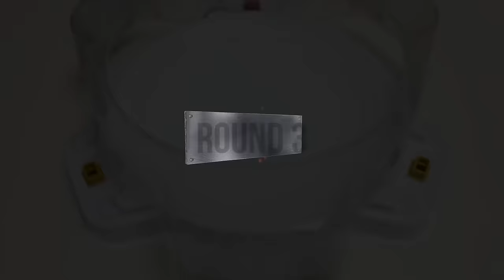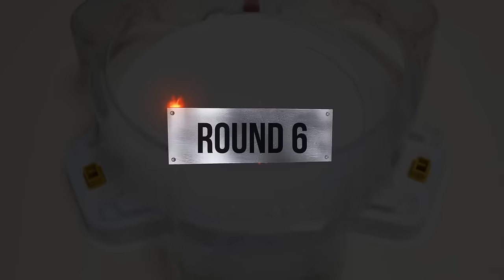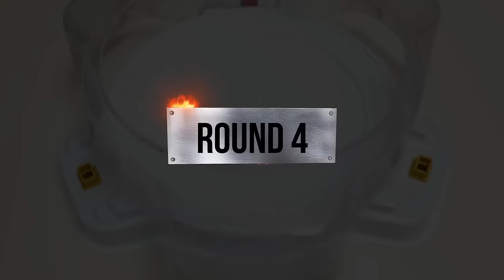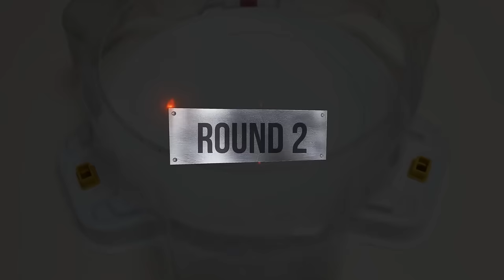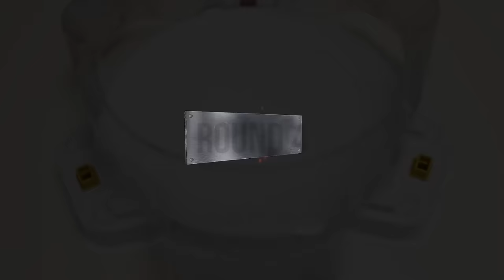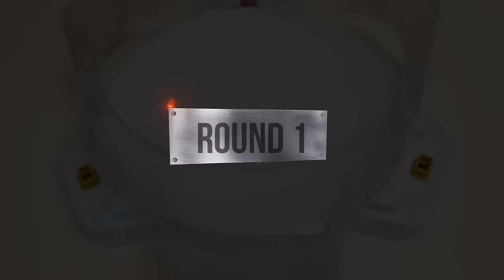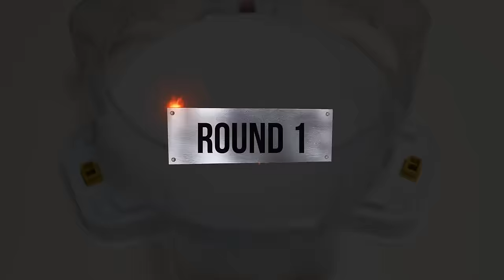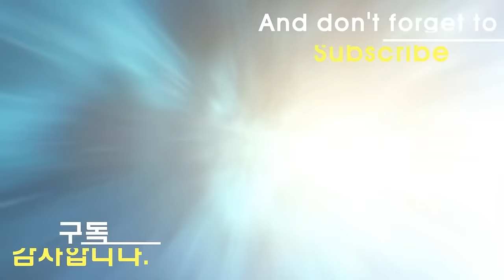Beyblade Burst DB & Superking & GT Tournament ベイブレードバーストDB & 超王 & GT 베이블레이드 버스트 DB & 슈퍼킹 & 진검 토너먼트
Beyblade X
Chrome Ryugu

Beyblade Burst
Beyblade X